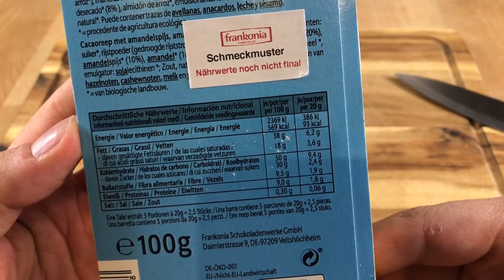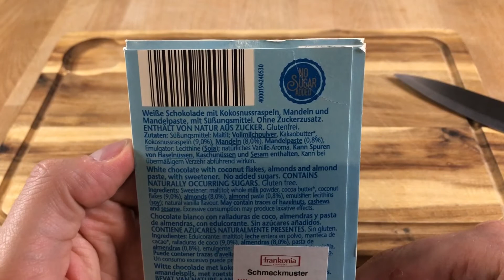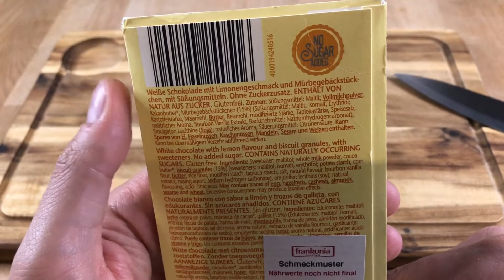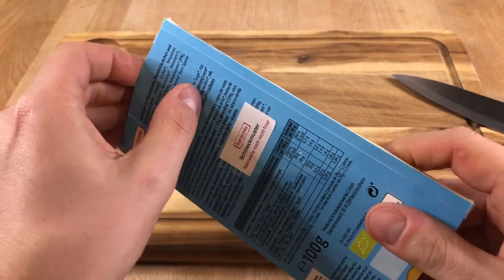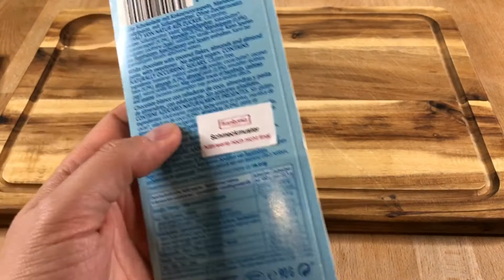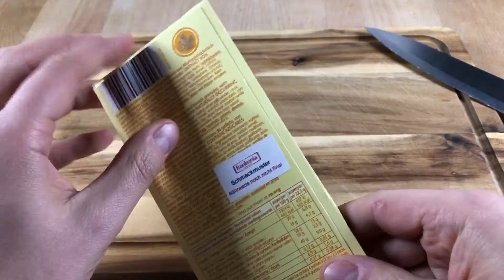Frankonia Sommer Edition alle drei Sorten im Test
"Unbezahlte Werbung Musterzusendung"

Euch erwarten hier Neuheiten aus den Supermärkten in Deutschland und der ganzen Welt.
Ich zeige euch wie die Artikel von innen und aussehen.  Die Klassiker, die es schon lange gibt sind sind natürlich auch dabei.

Alles von Mir